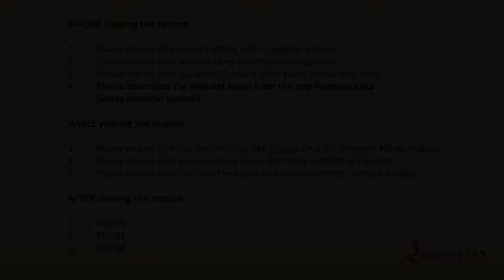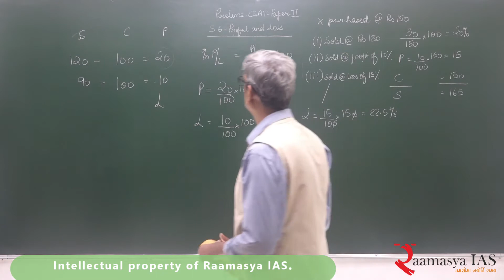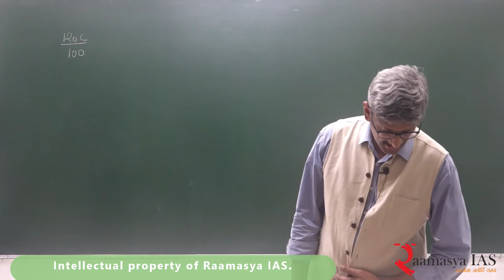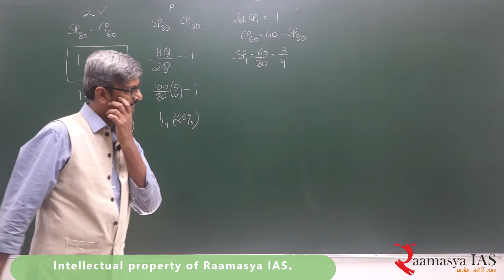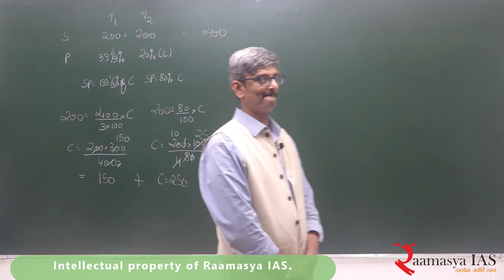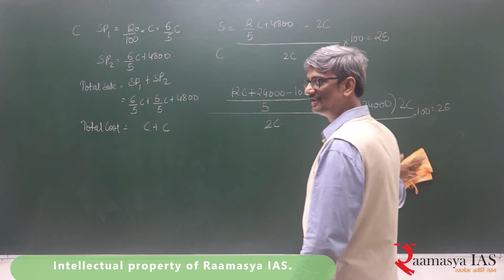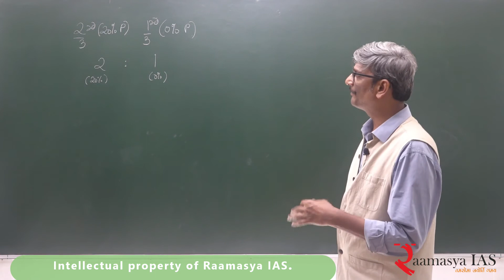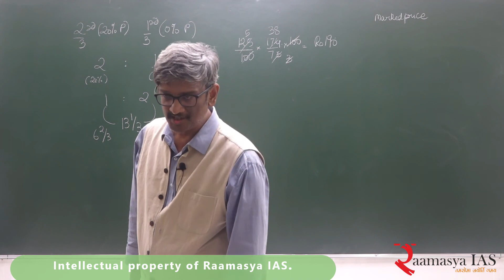Profit and Loss | UPSC Prelims | CSAT | T.Rammohan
Part of Series of free lectures on aptitude for CSAT
Faculty: T.Rammohan

All copyrights reserved.
Duplication in any form is prohibited.